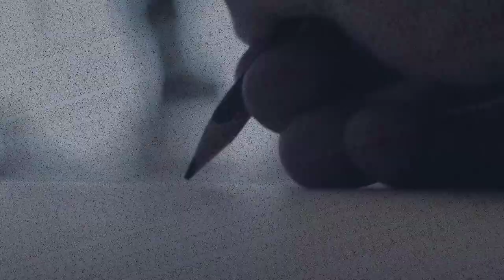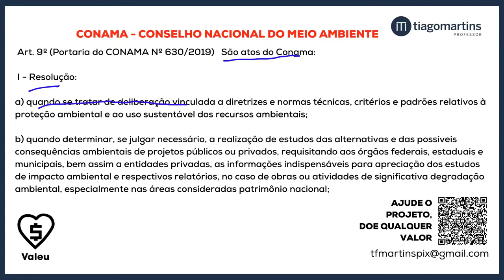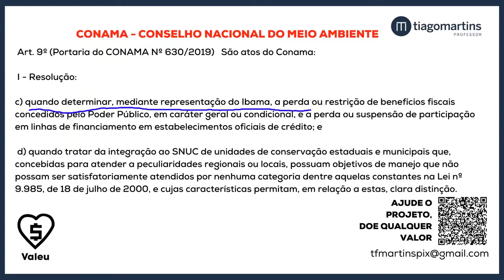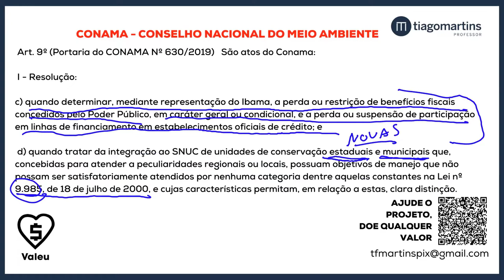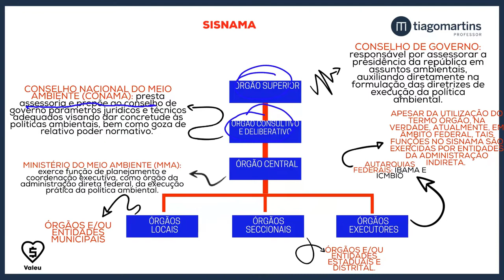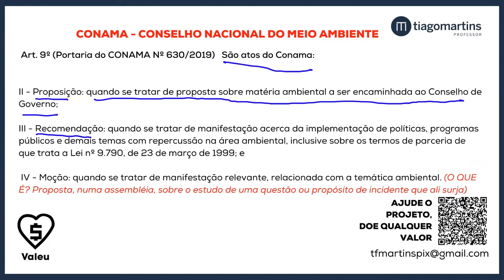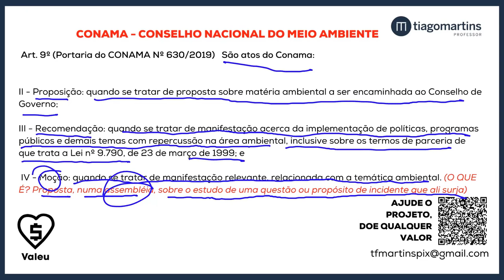CONSELHO NACIONAL DO MEIO AMBIENTE (CONAMA) - RESOLUÇÕES DO CONAMA [ RESUMO ]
Vamos para o último vídeo sobre o CONAMA (Conselho Nacional do Meio Ambiente) e sua resoluções.

🟢 CONHEÇA O DIREITO AMBIENTAL NA PRÁTICA: 🟢

🔻 Outros vídeos sobre DIREITO AMBIENTAL 🔻

▪ Aulão CONAMA e SISNAMA  + [E-Book] Grátis - Série Princípios do Direito Ambiental

04:44 Art.9º portaria do CONAMA -Atos do CONAMA